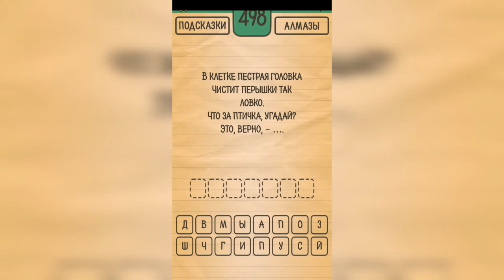Загадки Ребусы Шарады / Загадка / Уровень 498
Как пройти Загадки Ребусы Шарады, ответы, решение раздел Загадка Уровень 498 В клетке пестрая головка чистит перышки так ловко. Что за птичка, угадай? Это, верно, - ...

Привет, ребята!